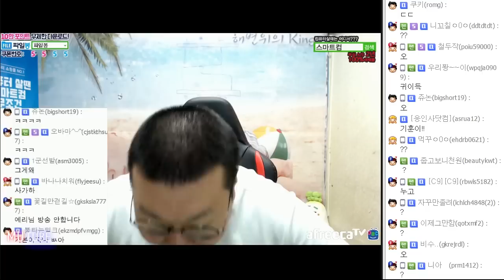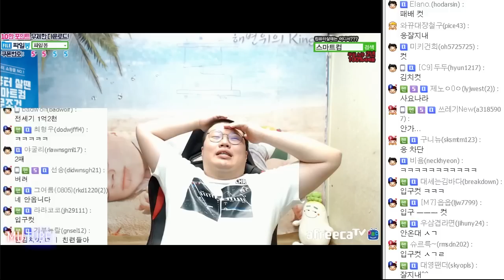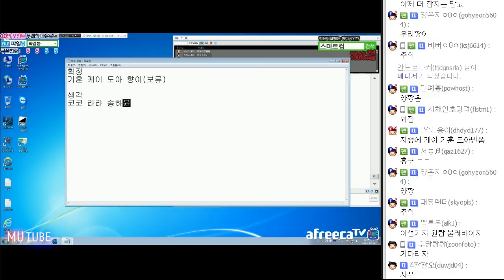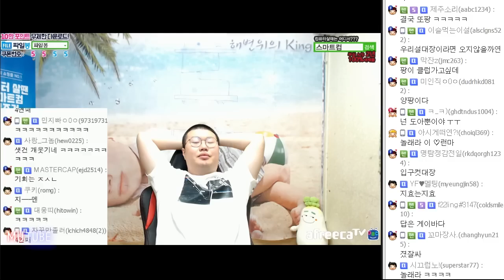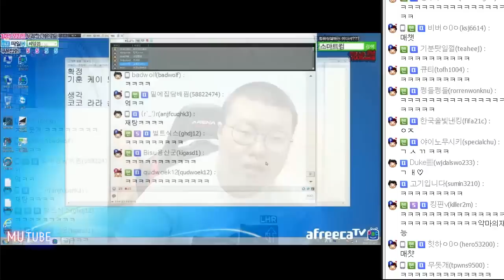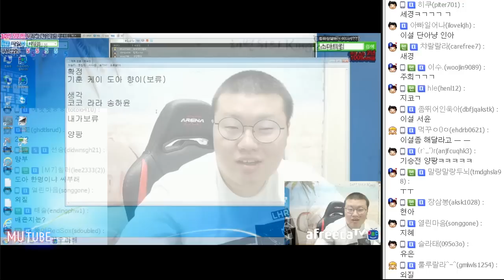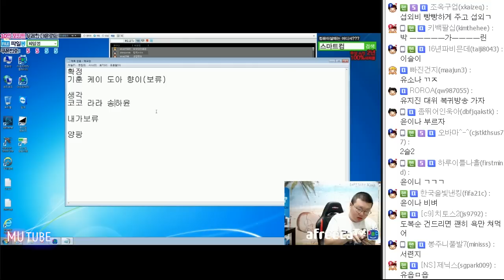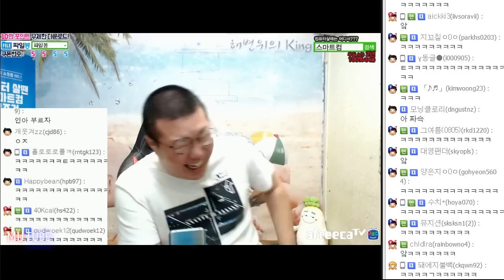감전동 클럽 오픈예정★ 아프리카 특급게스트 초대하기 2부 (16.10.22 #4) 봉준